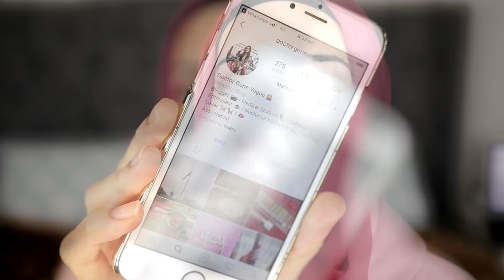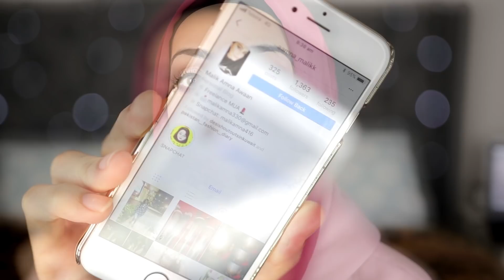HOW TO INSTANTLY WHITEN TEETH AT HOME (100% Works) | DIY TOOTHPASTE ~ Immy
Hello beautiful peeps!
Another teeth whitening video for you guys but this time using charcoal. I've seen soooo many ads lately of charcoal based teeth whitening products and tried my own DIY one and it actually works! I was impressed with the results and they are INSTANT!! The quantity I make in this video is enough to use for monthssss so it'll defs save you money in the long run.

Products used:
Activated charcoal:

Recipe:
Activated Charcoal Powder- 1 tsp
Baking Soda- 1 tsp
Coconut Oil as needed

at home teeth whitening | home teeth whitening| best at home teeth whitening | best home teeth whitening | teeth whitening home | charcoal toothpaste | toothpaste | natural | teeth whitening at home diy teeth whitening secrets
how to remove plaque how to make yellow teeth white
how to get white teeth fast